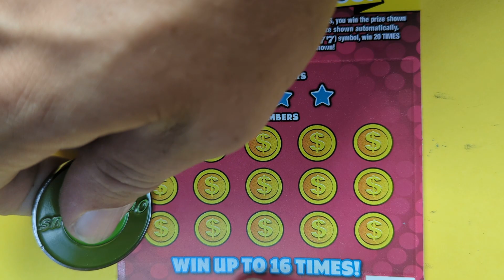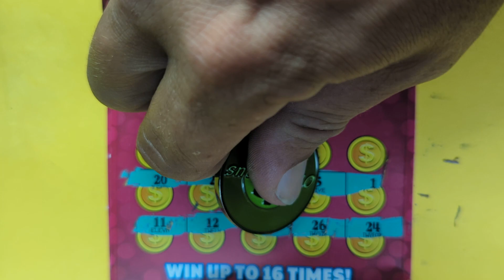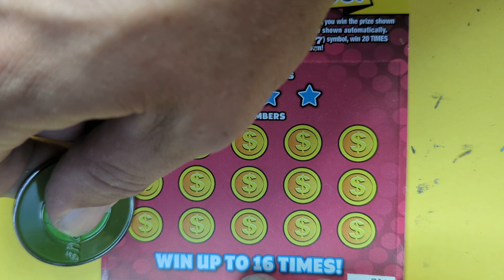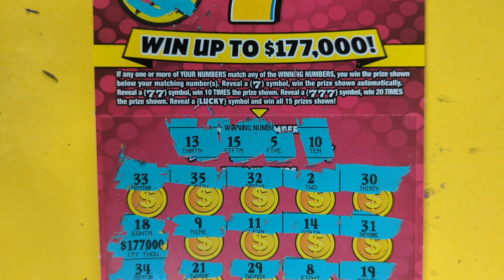7 OHIO LUCKY LOTTERY